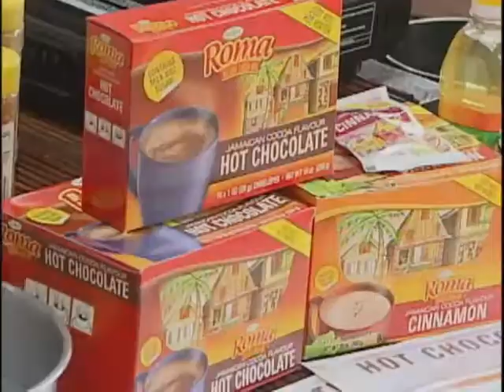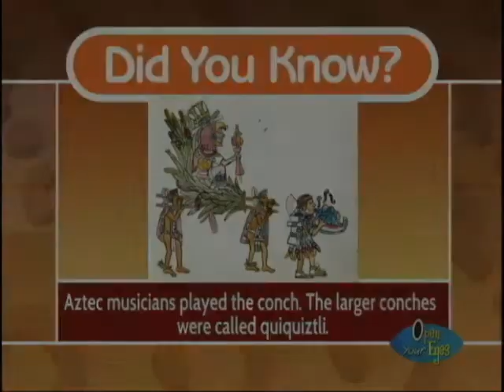Grace & You - Stuffed Jerk Conch w/Coconut Cream Sauce